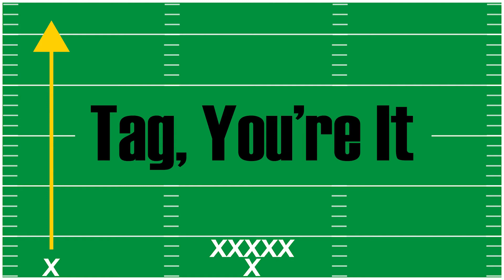Explaining the 2021 NFL Franchise Tag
We play a game of Tag You're It! - Where we discuss the players most likely to get franchise tagged this offseason, and explain the difference between the Franchise Tag and the Transition Tag